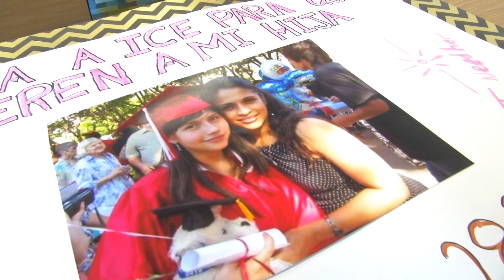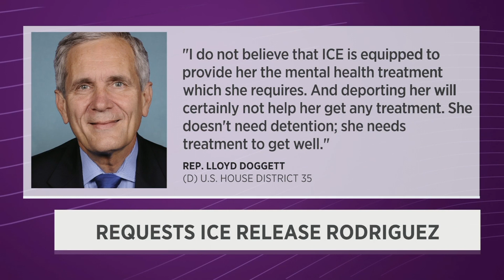Family Fights ICE for Custody